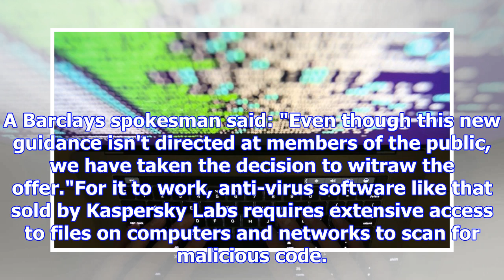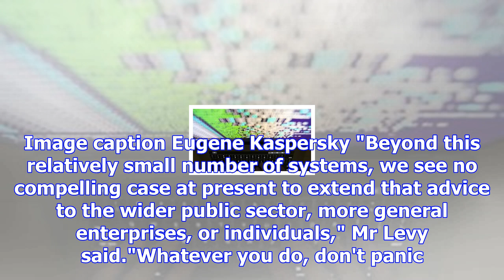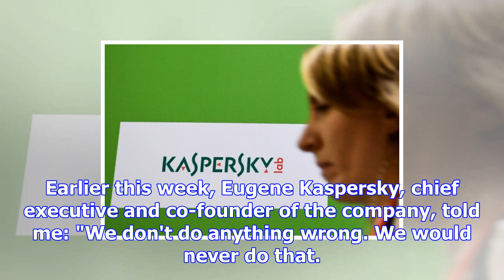Uk warning of russian anti-virus software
By Gordon Corera Security correspondent Image copyright EPA The British government has issued a fres...